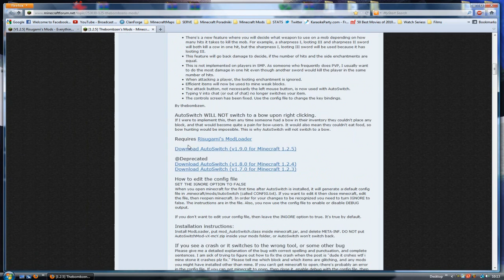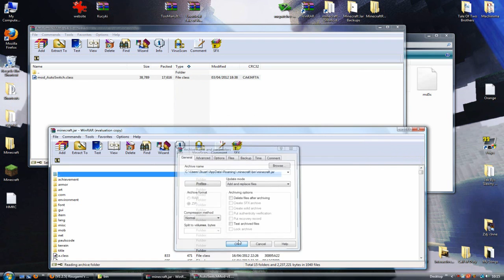Minecraft: Mody 1.2.5 - AutoSwitcher!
Prezentuje Minecraft modyfikacje 'Auto Switcher' ktora ulatwia minecraft z automatyczna zmiana narzedzi! Podstawowa modyfikacja zeby miec, ostro polecam!

Jak wam sie podobalo to Lapka w Gore i dodanie do ulubionych by mnie bardzo usczesliwilo! :D